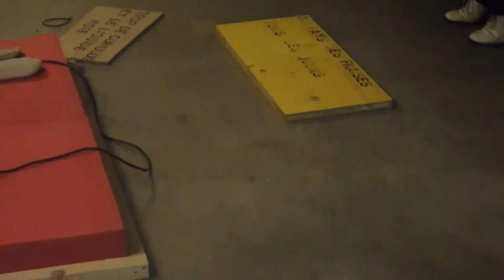It can't rain all the time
it cant rain all the time is the titled of an exhibition involving artist duo: Sister from another mister (Amelia Prazak & Milda Lambertaite) and Biel writer José Gsell.
Here is the documentation of a performance/lecture they did together in the opning night at espace libre art space in Biel/Bienne